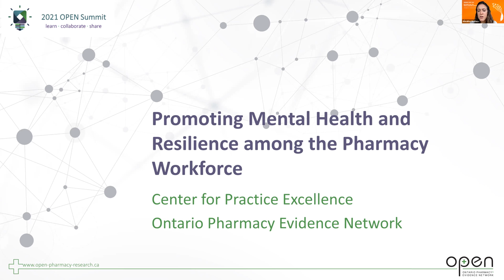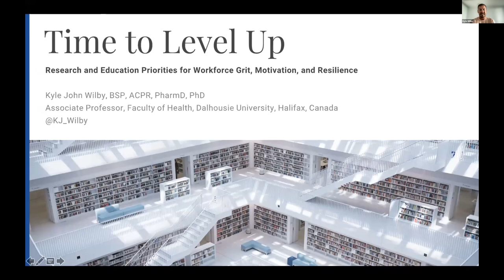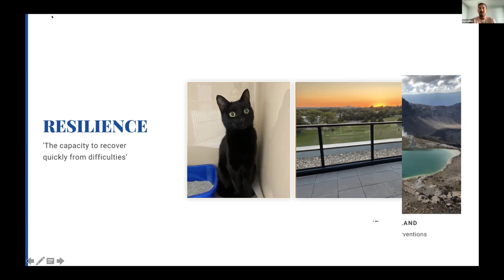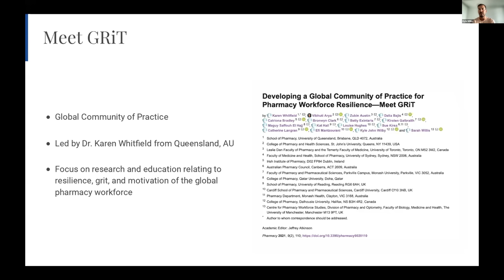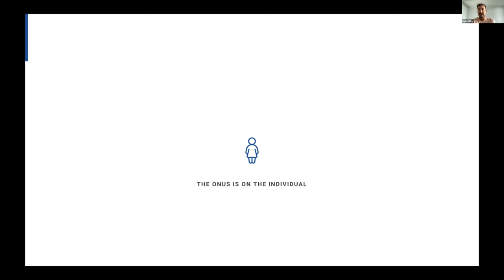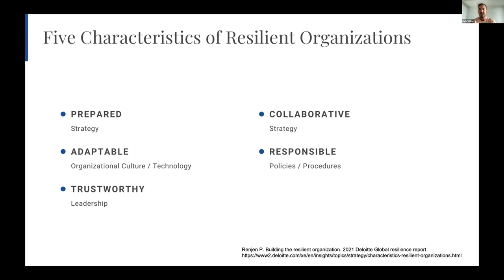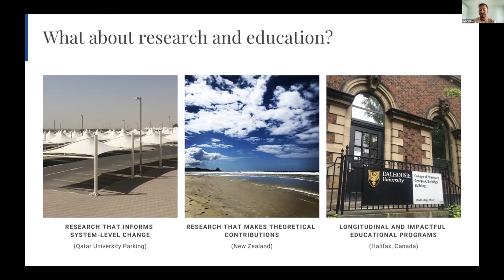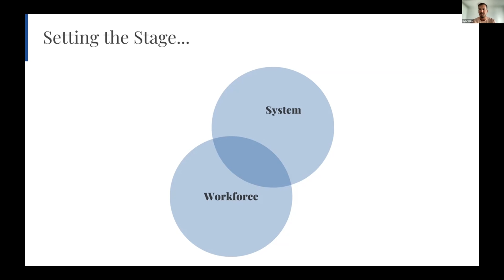CPE & OPEN SYMPOSIA PART 1 - PROMOTING MENTAL HEALTH AND RESILIENCE IN THE PHARMACY WORKFORCE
Promoting Mental Health and Resilience among the Pharmacy Workforce

 The changing global environment due, in part, to the COVID-19 pandemic, has escalated the need for health care providers, and pharmacists in particular, to find approaches and strategies to manage and adapt to these changes. Providing pharmacists in all types of practices with the tools and knowledge they need to better support their own resilience is critical in order for pharmacists can continue to care effectively for their patients. This session will share perspectives on current and emerging research and insights focused on fostering greater resilience and improved mental health for pharmacists working in Canada and globally.

Presenters:

Kyle Wilby is an Associate Professor at the College of Pharmacy at Dalhousie University. He has spent the last ten years working abroad in Ghana, Qatar, and most recently New Zealand in academic and administrative positions. His research interests include systems-level equity, diversity, and inclusion, LGBTQ2+ health and education, health professions education, and workforce resilience.

Vibhuti Arya is a Professor at St. John's University College of Pharmacy and Health Sciences and Clinical Advisor to the New York City Department of Health and Mental Hygiene. She works to integrate pharmacists into public health initiatives, particularly among high-risk, medically underserved areas in NYC, and advises on legislation pertinent to pharmacy practice and access to care. She is also a member of the Health Department’s Institutional Review Board and serves as a Global Lead for Equity Workforce Development for the International Pharmaceutical Federation (FIP).

Zubin Austin is Professor and Murray Koffler Research Chair at the Leslie Dan Faculty of Pharmacy.  His research focuses on the professional and personal development of the health workforce. In 2017, in recognition of the impact of his work, he was installed as a Fellow of the Canadian Academy of Health Sciences, one of the highest honours for health researchers in Canada. He is also the only University of Toronto professor ever to have received both the President’s Teaching Award for sustained excellence as an educator and the President’s Research Impact Award for the global significance of his work.  He has been named Professor of the Year by students on 20 separate occasions.